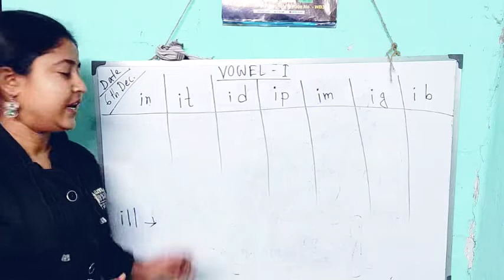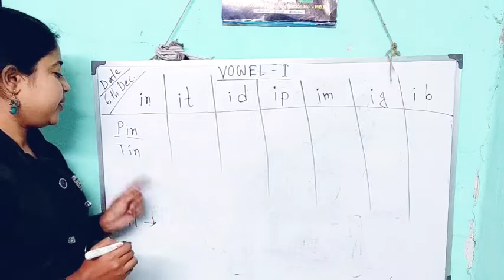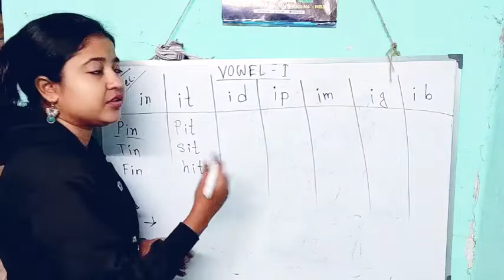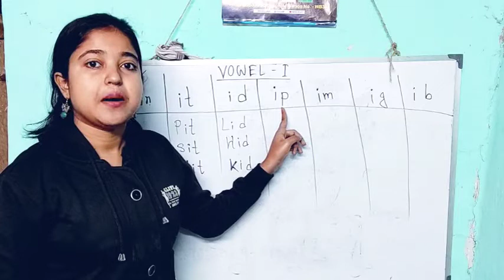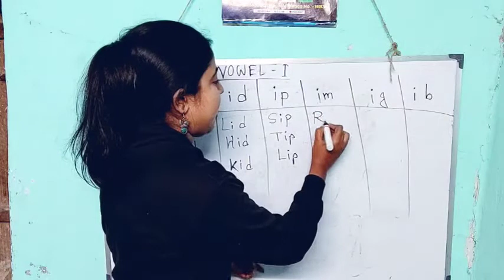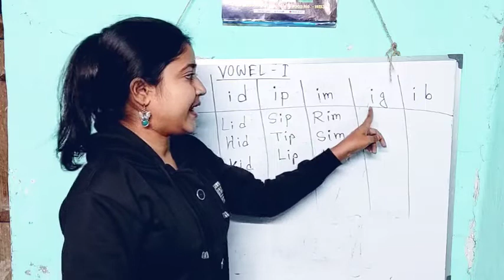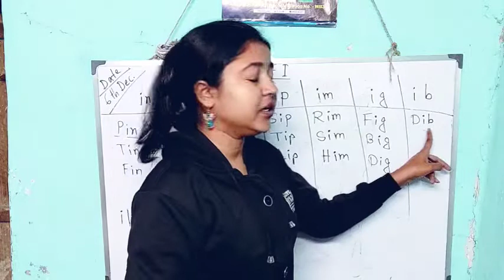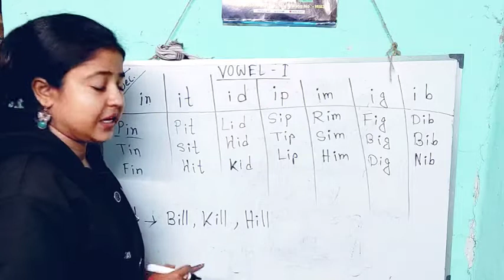Lkg English vowel - i